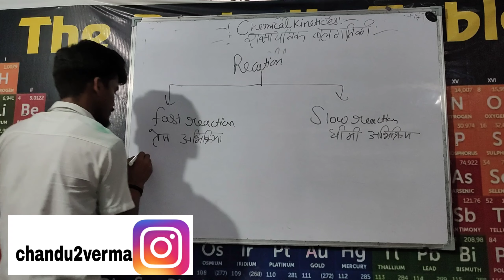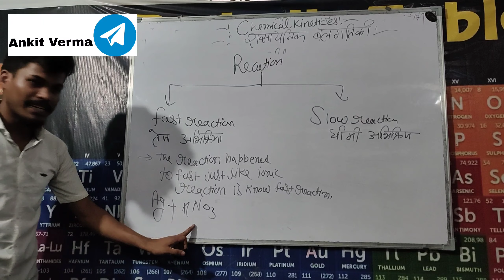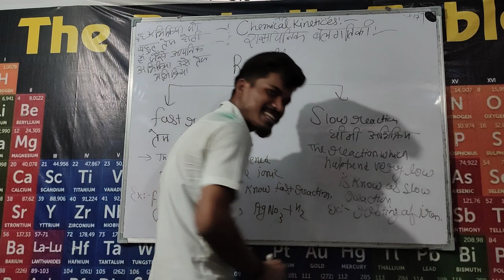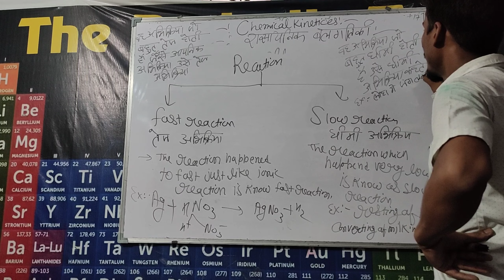NCERT Chapter-4#ChemicalKinematics#IITMains#Part-2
Best contains Based on NCERT With TRICK#NCER#Chapyer-4#Chemical kinematics